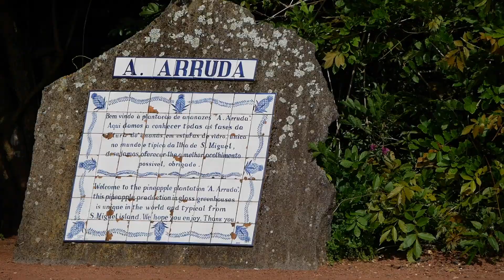The Azores Islands Day 2 | Sete Cidades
Miramont Trip to the Azores Islands (Portugal)